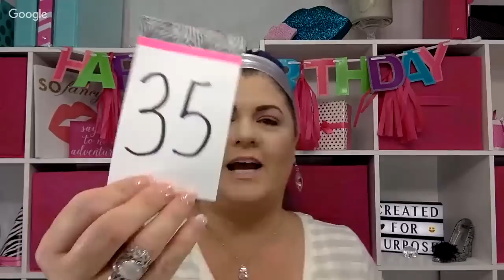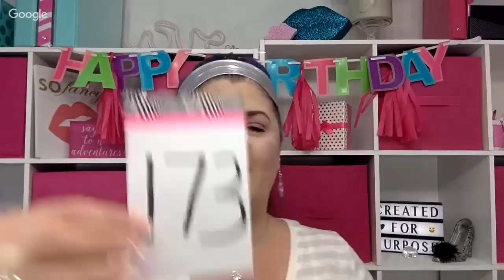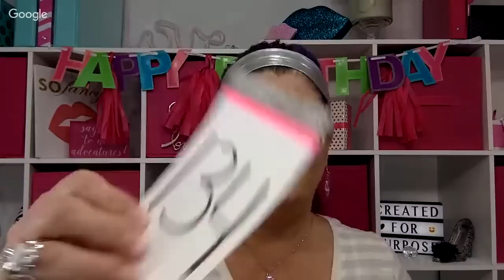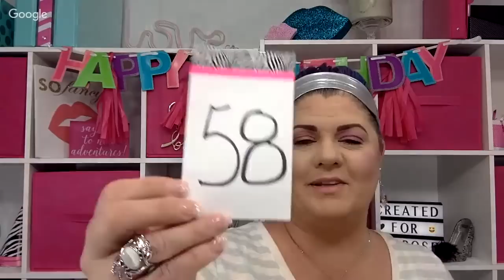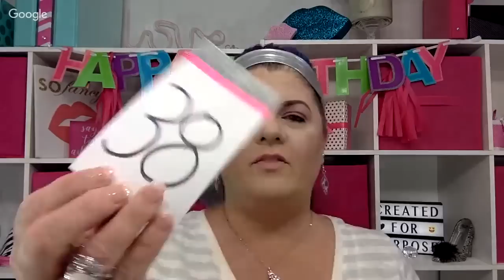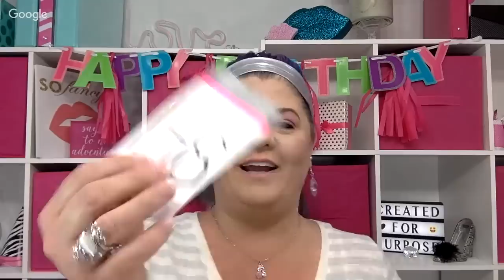PAPARAZZI LIVE BIRTHDAY BASH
**ALL JEWELRY $5 + TAX + $4 FLAT RATE SHIPPING PER ORDER (NOT PER ITEM)**

**ALL JEWELRY NICKEL AND LEAD FREE**

**BUY 12 PIECES AND RECEIVE 1 PIECE FREE**

**MUST BE 18 OR OLDER, OR HAVE PARENT’S PERMISSION, TO ORDER**

**MUST BE A U.S. RESIDENT OR HAVE U.S. MAILING ADDRESS TO ORDER**

**MUST BE VIEWING LIVE AT TIME OF DRAWING IN ORDER TO WIN**

It is required for purchase You will be billed via email through PayPal and will have 24 hours to pay by credit, debit, or paypal.

**Please comment the number of the item you wish to purchase.  You will be billed through PayPal (unless I am hand delivering) and will have 24 hours to pay.  If bill not paid within 24 hours, your item will be restocked for future sale.

**If you would like an entry into tonight’s drawing for a piece of free jewelry, share this video on your timeline in a public post for your friends and family to see AND comment “sparkle on” in the comment box.  We will verify the share by visiting your page.  You can share multiple times throughout the broadcast and you will receive 1 entry for each time shared.  You must remember to comment “sparkle on” after every share so we will know to enter your name again.

**If you are watching on the replay, comment “replay”.  You can comment on an item you are interested in I will let you know if it is still available so you will be able to purchase it.

LIGHTING

——TRIPOD——
Sunpak Ultra 6000PG

CAMERA

Canon EOS Rebel T4i DSLR with 18-55mm EF-S IS II Lens:

MIC

——SD CARD———-

ScanDisk Extreme

Editing Software

Movie on the Mac Book Pro 15” Retina Display: